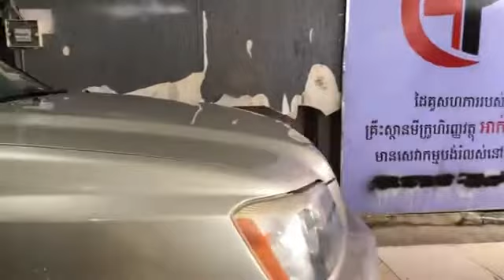ឃ្លាំង 797 Pick UP​ ​លក់ឡាន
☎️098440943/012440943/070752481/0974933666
👍💰សំរាប់បង បងដែលកំពុងស្វែងរករថយន្តថ្មី 1ទឹកថ្មីក្រដាសពន្ធឥឡូវនេះជាឱកាសពិសេសសំរាប់បង បងហើយ👍គឺរំលស់សុទ្ធតែម្ដង 👍ហើយតម្លៃនៅដដែល 👍
🚘រថយន្តជាច្រើនគ្រប់សេរី ទើបនឹងរៀបចំរួចរាល់សុទ្ធតែស្អាត👍មាននៅក្នុងឃ្លាំងស្រាប់ មិនបាច់ធ្វើការរង់ចាំ 👍💁‍♀️
🙏ចង់ជាវជាលុយសុទ្ធក៏បានបង់រំលស់ក៏បាន☑️
🙏មានផ្ដល់ជូនសេវាកម្មបង់រំលស់25ខេត្ត/ក្រុង☑️
🙏អ្នកនៅផ្ទះជួលក៏រំលស់បានដោយមិនចាំបាច់ត្រូវការអ្នកធានា📝
🙏យ៉ាត់ យន្ត័ ទទួលទិញរថយន្តផ្លាកលេខ25ខេត្ត/ក្រុង 🙏
🈴ទីតាំងឃ្លាំងយ៉ាត់ យន្ត័ :នៅតាមបណ្ដោយផ្លូវ ម៉ុងរឹទ្ធី ហួសបុរីប៉េងហួត 50m ភ្នំពេញ(អាចមើលផែនទីបាន)